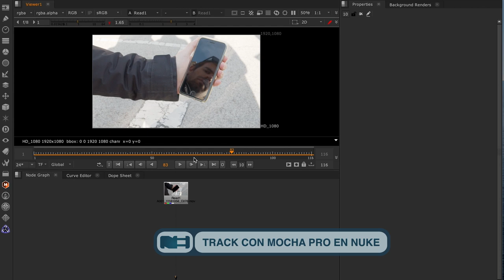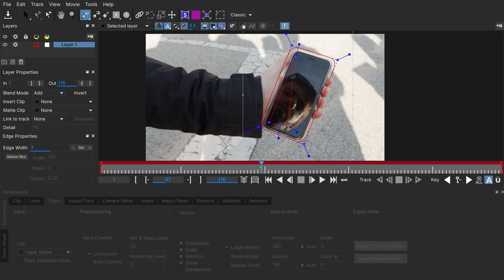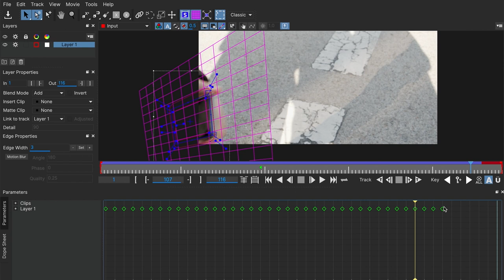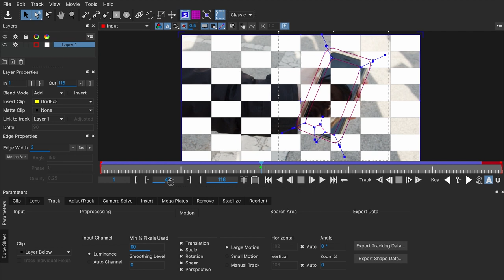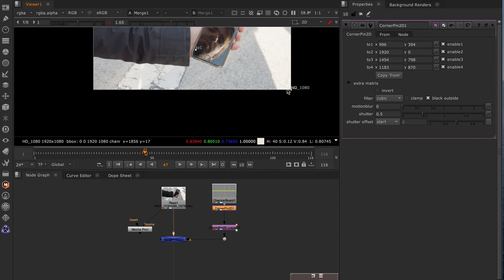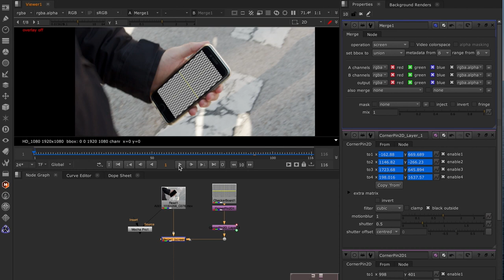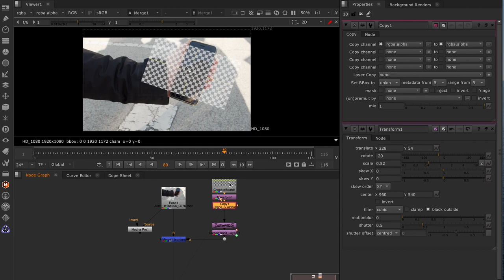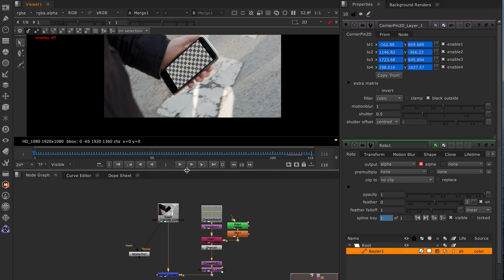Trackear una pantalla con Mocha Pro en Nuke (Tutorial)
En este tutorial aprenderemos la mejor forma para hacer un planar track de una pantalla con mucho reflejo desde Mocha Pro y Nuke.